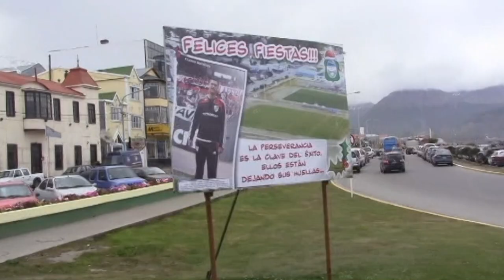Argentyna - Ushuaia i rejs po Kanale Beagle (subtitles POL, ENG, GER, SPA)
Relację z wycieczki do Chile i Argentyny można obejrzeć pod adresem:
Ushuaia jest miastem w południowej Argentynie, leżącym na Ziemi Ognistej, nad Kanałem Beagle, w pobliżu granicy z Chile. Jest uważana za najbardziej wysunięte na południe miasto nie tylko w Argentynie oraz Ameryce Południowej, ale także na świecie.
Kanał Beagle to cieśnina między wyspami archipelagu Ziemi Ognistej, na południowym krańcu kontynentu południowoamerykańskiego. Ma ok. 370 km długości, średnią szerokość 3 km, a minimalną - 200 metrów. Maksymalna głębokość Kanału wynosi 259 metrów.